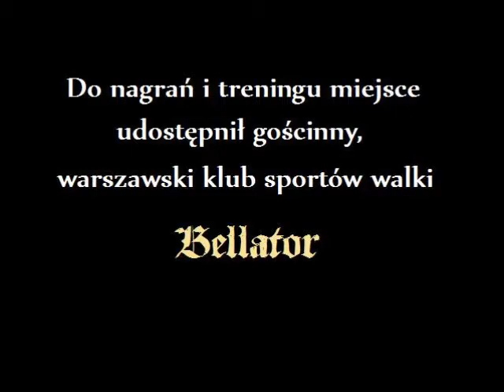Blogi i Videoblogi zawodników na Fightsport.pl - Zapowiedź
Filmowa zapowiedź projektu promocji młodych i uzdolnionych zawodników MMA , Muay Thai i K-1. Krzysztof Jotko, Krzysztof Morzyszek, Marian Ziółkowski, Marek Cieślikowski, Mateusz Kopiec i wielu, wielu innych! Musisz to zobaczyć!